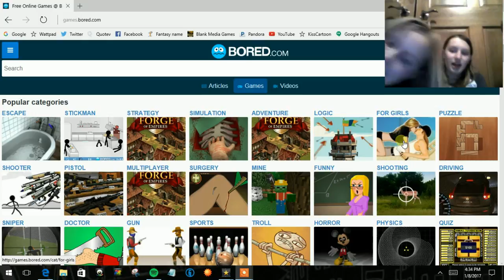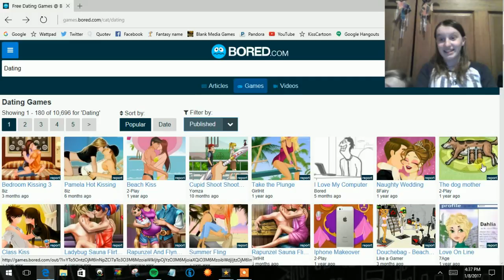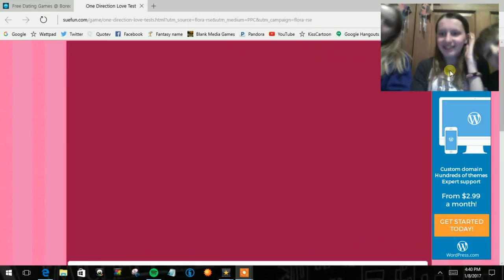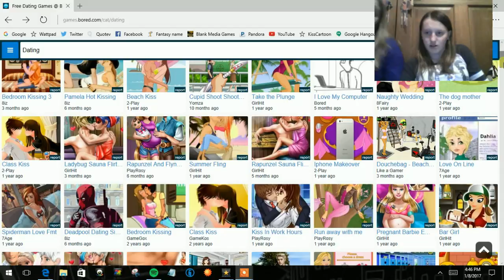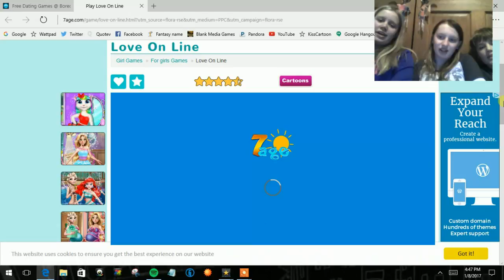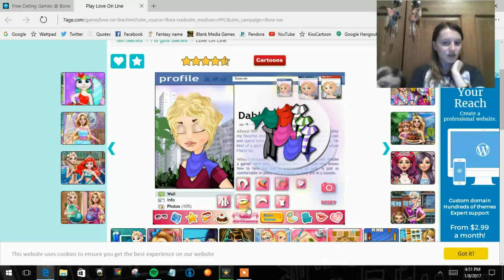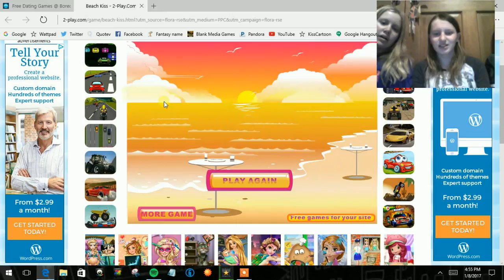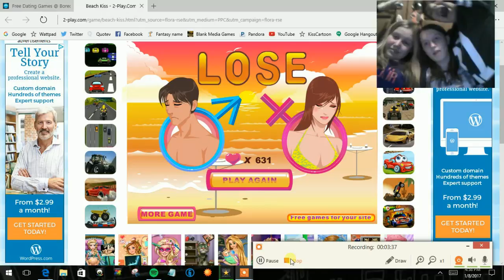BORED.COM EPISODE 2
hey guys in this video we're back playing on bored.com!